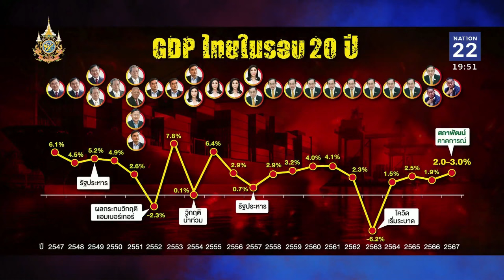จุดเสี่ยงเศรษฐกิจไทย | เนชั่นสุดสัปดาห์ | NationTV22